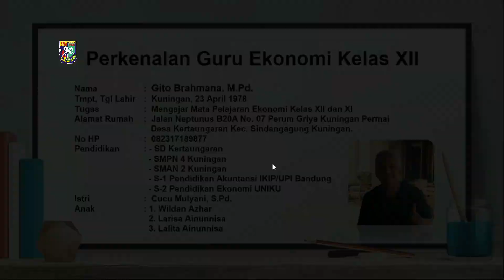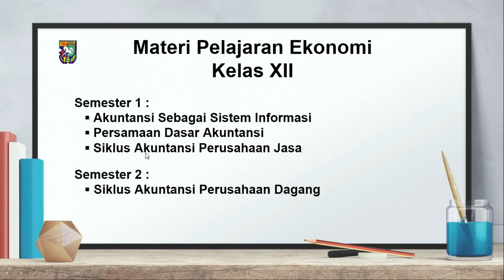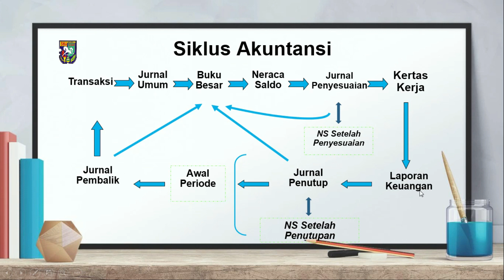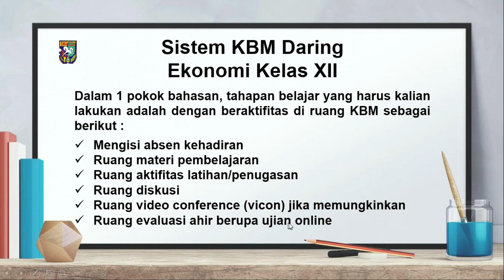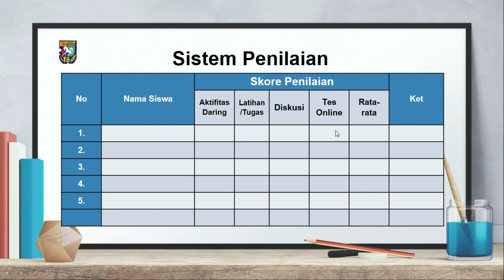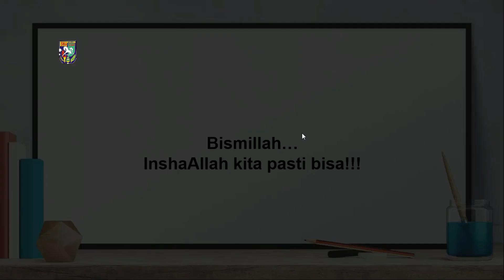Perkenalan Materi & Sistem Pembelajaran Daring Ekonomi SMA Kelas XII